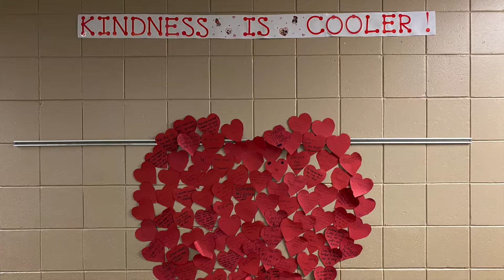KRPN 22 1205 Monday